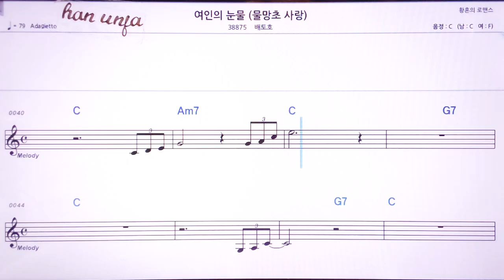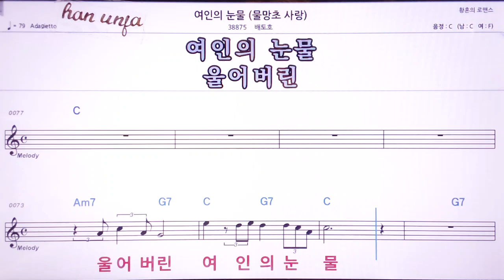💖여인의 눈물/배토호 👍MR,노래방, 악보, 코드,Karaoke With Sheet Music